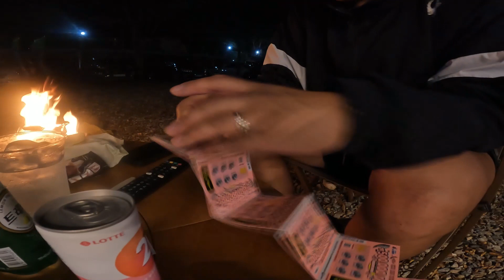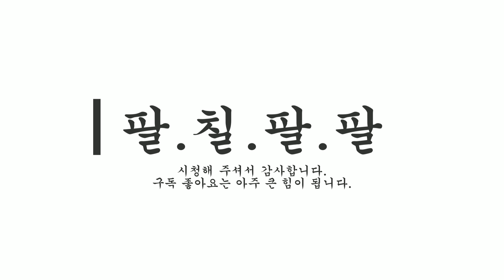추석에는 캠핑! 이거 먹고? 괴력이 생긴 6살!!! 바위를 들다??실화임??인생역전 복권당첨???/추석/가을캠핑/꼬마장사/산적꼬치/육전/로또/스피또/복권당첨/즉석복권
가을은 캠핑의 계절이죠잉?

일촌환영